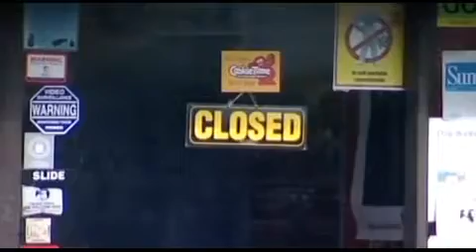Dairy held up at knife point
Police say a young man with a knife has held up a Dunedin dairy this afternoon.